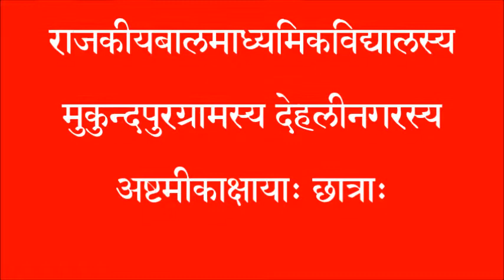NAMO NAMAH SHATAKAM - A SANSKRIT SONG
NAMO NAMAH SHATAKAM - A SANSKRIT SONG, PERFORMED BY THE STUDENTS OF CLASS - VIII, GOVERNMENT BOYS MIDDLE SCHOOL, MUKUNDPURE, DELHI-110041

WRITTEN BY : CHANDRAGUPTA BHARTIYA

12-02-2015